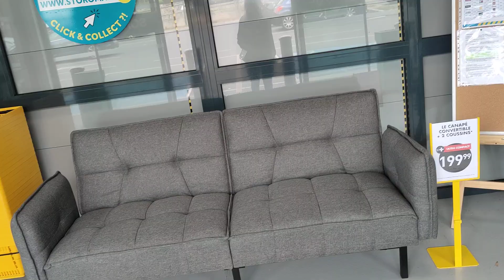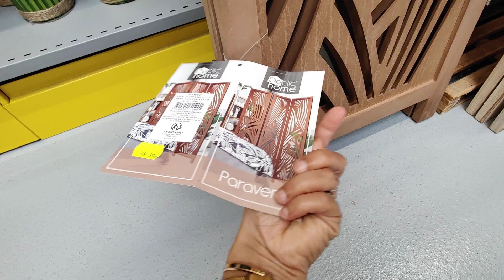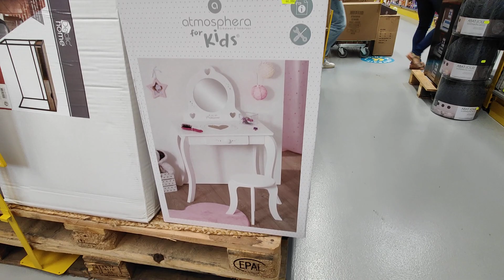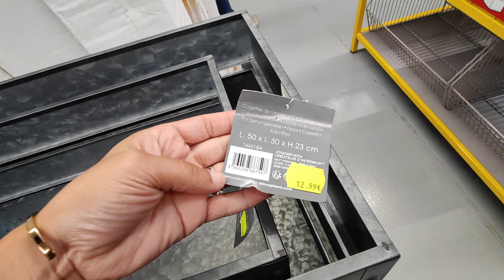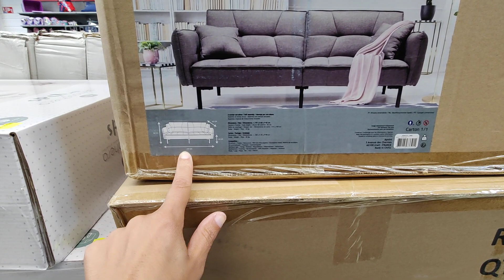STOKOMANI ARRIVAGE 1ER SEPTEMBRE 2021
STOKOMANI
SOISSONS